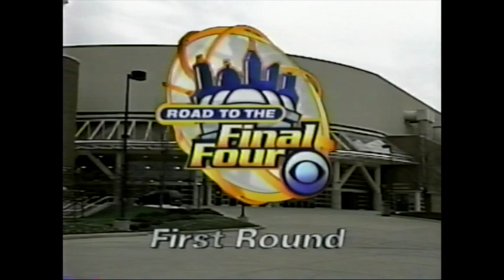St. Bonaventure vs. Kentucky